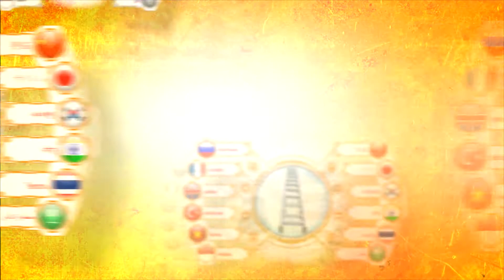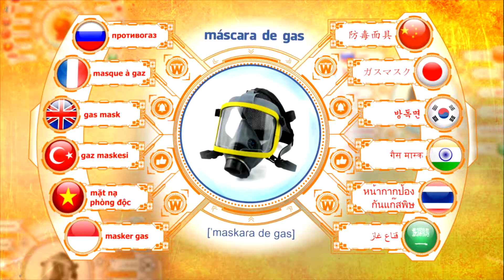Lesson: Firefighting and Rescue | Learn Spanish Vocabulary With Pictures | Word Book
Spanish lesson: Firefighting and Rescue

Words: hydrant, siren, megaphone, hose, ladder, axe, fire alarm, helmet, gas mask, fire jacket, pants, boots, fire engine, fire station, fireman

Spanish Vocabulary For Kids to Learn in fun way all words with pictures, preschool and education video, Great educational video for nursery and preschoolers, cool preschool and kindergarten learning video, teach your children Spanish language.Learn First words Spanish Vocabulary with pictures in five minutes

If you have a desire to help the channel - share it, or any other video on your social networks.